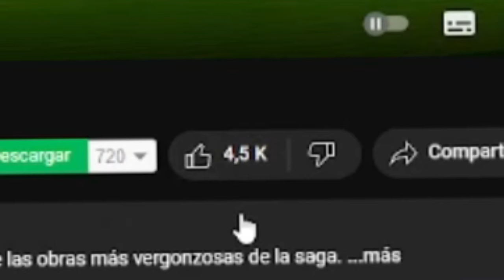ANALIZAMOS la CRÍTICA del SARGENTO 343 a RESIDENT EVIL 5 *PAPEADA TERMONUCLEAR*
HOY volvemos con las REACCIONES. Vamos a reaccionar a la CRÍTICA y ANÁLISIS que le hizo el SARGENTO 343 a RESIDENT EVIL 5, el juego MÁS ODIADO de la SAGA. Vamos a ver qué dice sobre este POLÉMICO JUEGO y daremos nuestra opinión.

🎶MÚSICA UTILIZADA EN ESTE VÍDEO 🎶:
- Daft Punk - Something About Us (Instrumental)